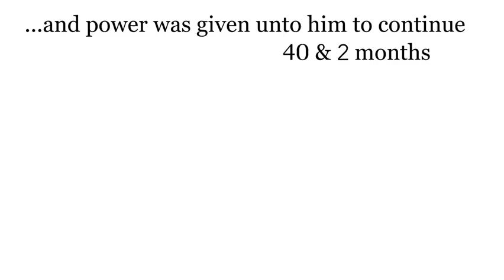T. ...and power was given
...and power was given unto him to continue 40 & 2 months.